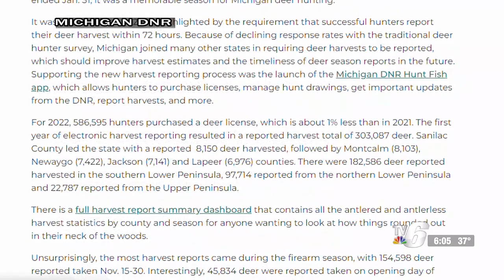Michigan DNR says number of hunters is on the decline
A 2021 Deer Harvest Survey from the Michigan DNR reported a 3.7% decrease in hunters purchasing licenses from 2020 to 2021.